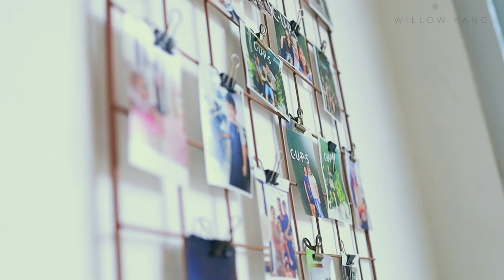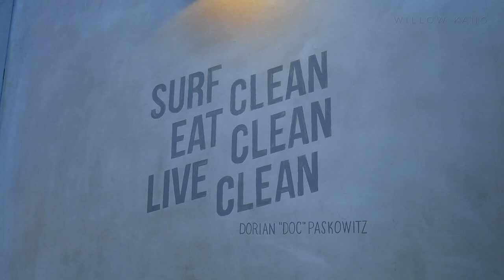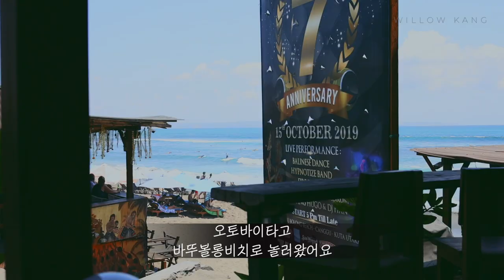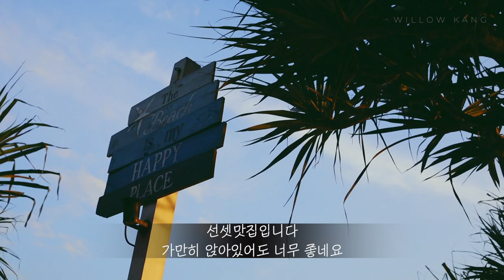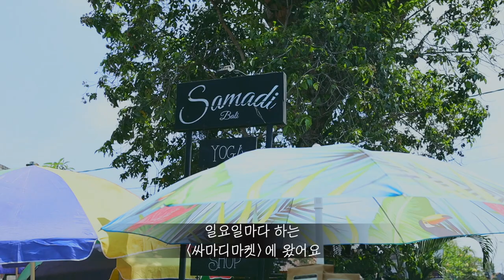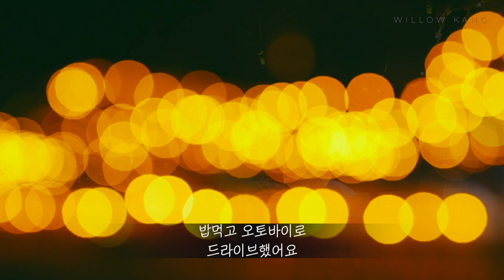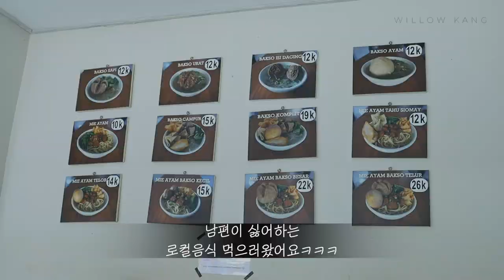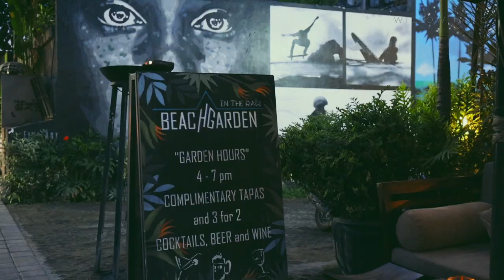【VLOG】 신혼여행🇲🇨발리한달살기: 짱구맛집, 힙한 카페투어 총정리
안녕하세요~
저희 일주일 신혼여행비용으로
발리한달살기 해봤어요!

스미냑편을 먼저 준비하려고 했는데~
아무래도 제가 제일 애정이 갔던 짱구편을
먼저 보여드려야 될거 같아요~~

제가 갔던 단골애정카페 부터
맛집들 소개해드려요~~~

짱구에 진짜 핫한 카페들을 다 둘러보지 못해 아쉽긴하지만
그래도 한달 중 10일동안 머물면서 갔던곳 들입니다~~
한국에 체인점 생겼으면 좋겠어요 ㅋㅋㅋㅋ

🇲🇨발리여행 꼭 가야하는 이유
🇲🇨발리여행 5만원이하 가성비 갑! 풀빌라숙소
🇲🇨발리 우붓맛집총정리
🇲🇨발리여행 꼭 가봐야하는 비치클럽 총정리!
🇲🇨발리 스미냑맛집총정리

🎵 음악